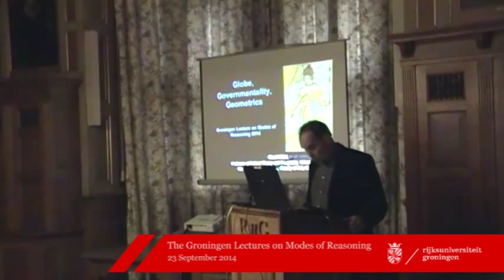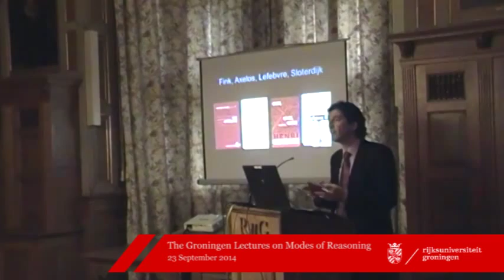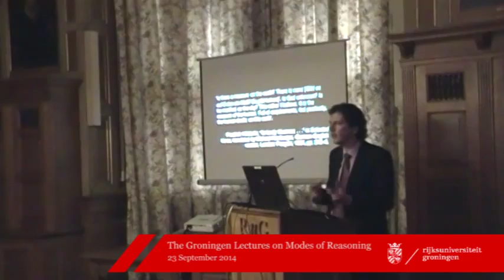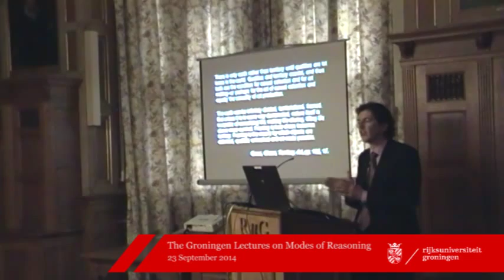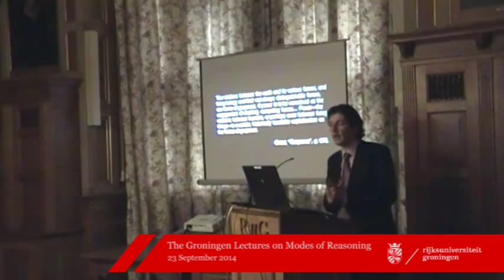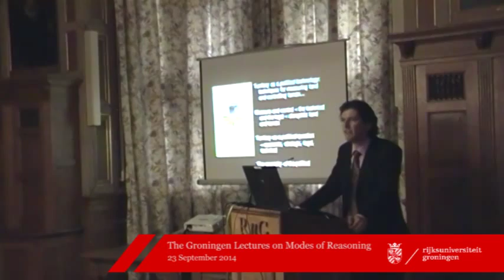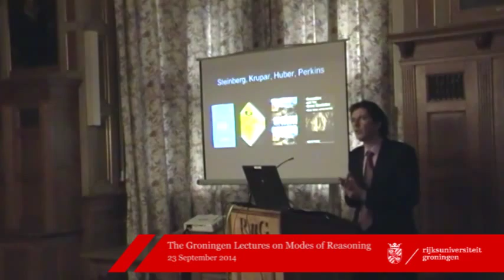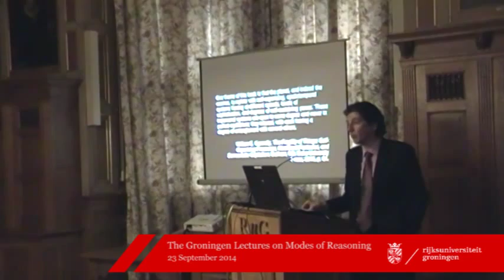Groningen Lecture on Modes of Reasoning 2014 -Part I - Prof. Stuart Elden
The Groningen Lectures on Modes of Reasoning 2014 Part I- Prof. Stuart Elden, 'Globe - Governmentality - Geometrics', 23 September 2014 - Introduction by Prof. Luis Lobo-Guerrero